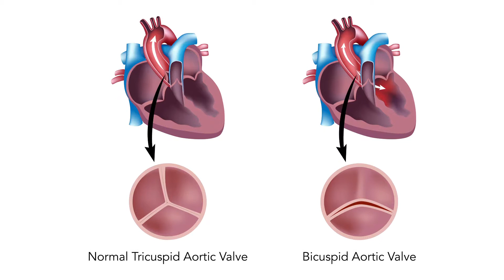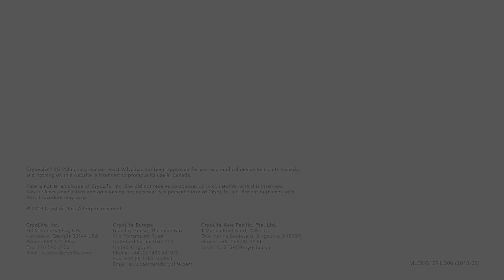Ross Procedure Patient Interviews Kate Losenno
Kate Losenno always knew she would need aortic valve replacement. She was born with a bileaflet aortic valve, and her heart condition played a major part in her decision to go to medical school and become a cardiologist. Her medical background also gave her more insight into the heart valve replacement options that would be best for her, which led her to choose the Ross Procedure. Since her surgery in June 2014, Kate quickly resumed her hobbies – running, snowboarding, and competing in triathlons.